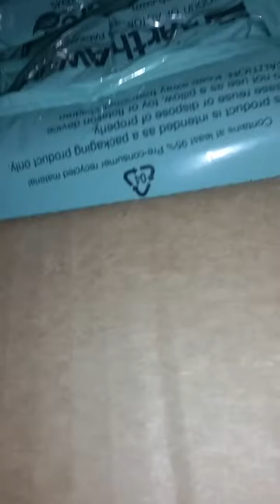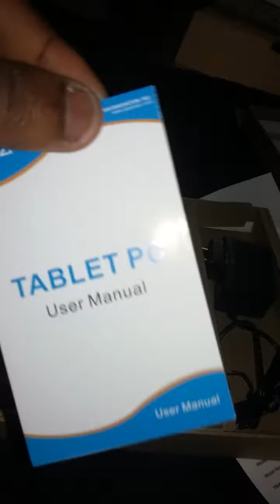My new laptop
Well it is nice but it's too small so it's good for travel